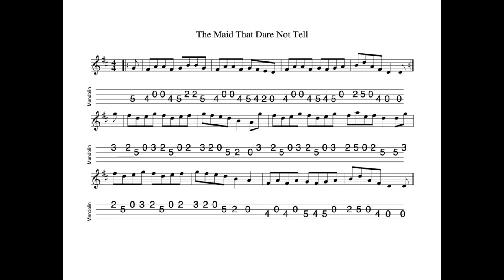The Maid That Dare Not Tell - a reel in D Major tabbed for mandolin and played by Aidan Crossey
26 June 2022.  A bright and cheery reel in D which lends itself very well to the mandolin.